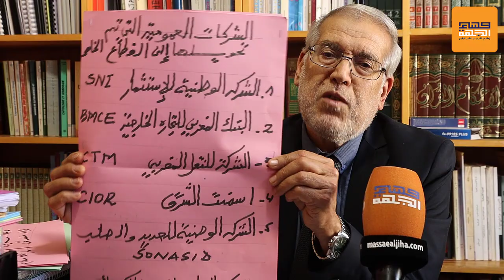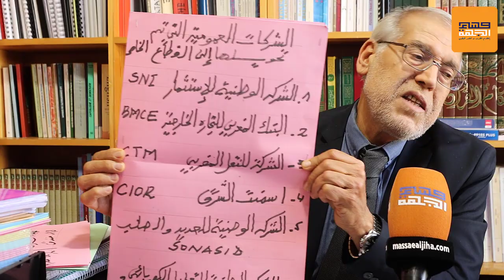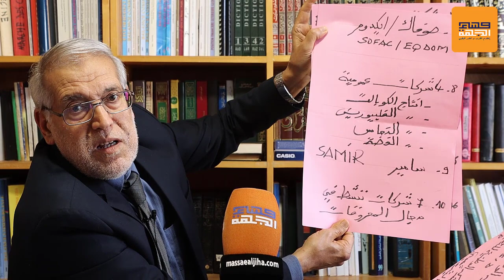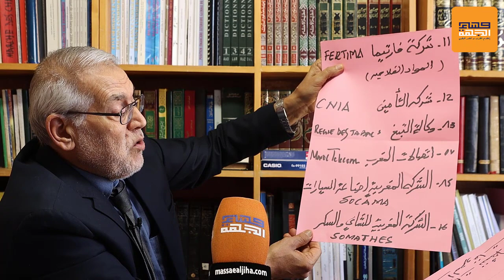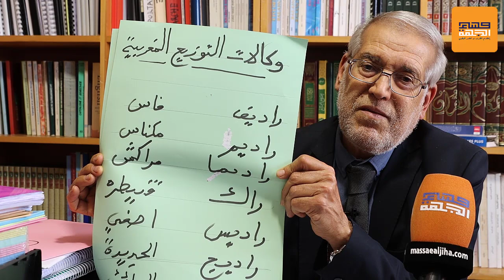الأستاذ القادري عبد الرزاق بودشيش يجيب عن سؤال عريض : تحويل الشركات العمومية إلى القطاع الخاص ؟